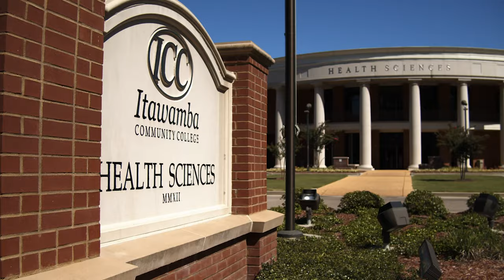The Best Start Here - 2020 Itawamba Community College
2020 Itawamba Community College Super Bowl Spot.